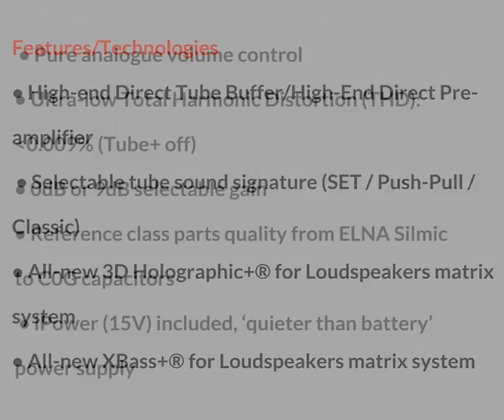micro iTube2 - Tubed output stage, preamp, buffer and impedance matching device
The micro iTube2 is a tubed output stage, preamp, buffer and impedance matching device, all rolled into one.

Whether you are listening to vinyl, CD or a digital stream, it will add depth, bass and personality to your playlist.

Support:

Any Questions?

Thanks!